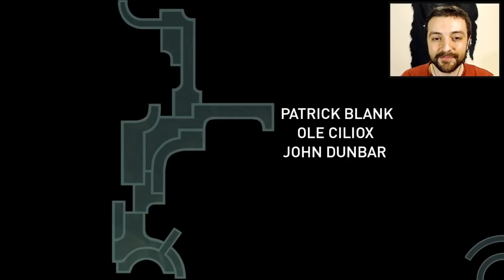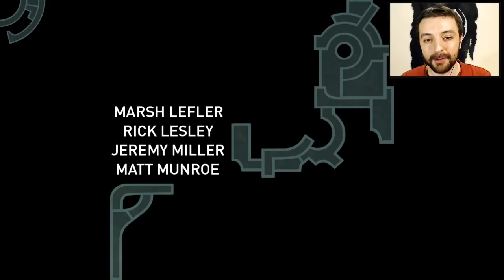KIRMIZI BAŞLIKLI LEGEND OF ZELDA?!? - Hob Nasıl Oyun?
Bu aralar bir kırmızı başlık modasıdır gidiyor benim "Nasıl Oyun?" serisinde :) Macera, puzzle, platform türündeki Hob Nasıl Oyun? gelin birlikte göz atalım.